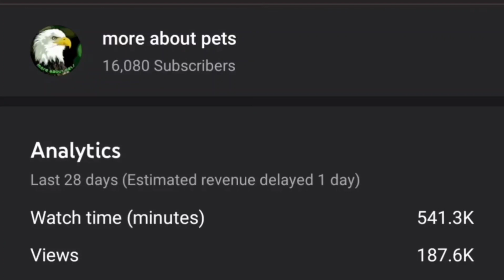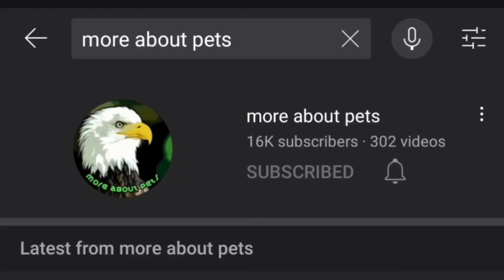birds park visit | 😉our first vlog😉 | part - 1 | tamil | more about pets | MAP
hey guys, welcome to more about pets channel. today  we are going to about the topic BIRDS PARK VISIT.

JOIN IN OUR MAP FAMILY